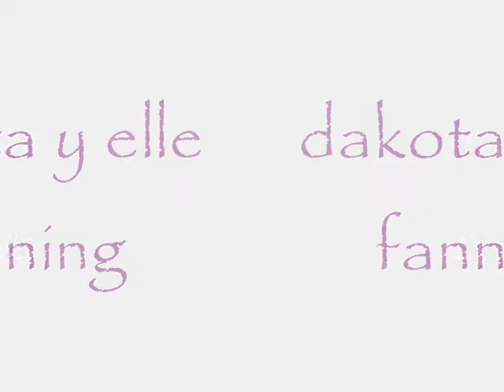dakota y elle fanning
un lindo video de las hermanas fanning dedicado a todos los fans de estas dos grandes estrellas